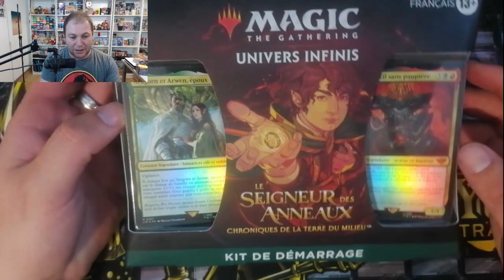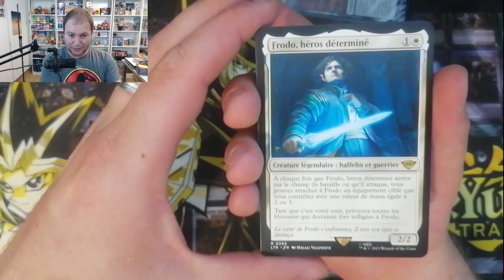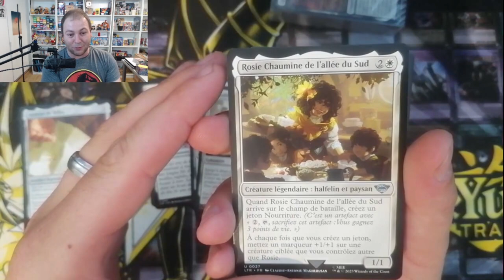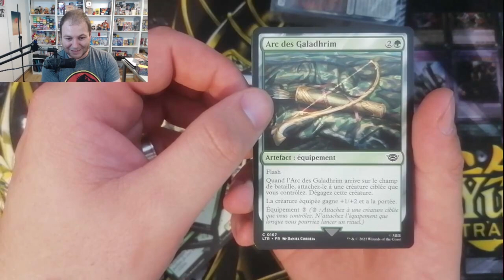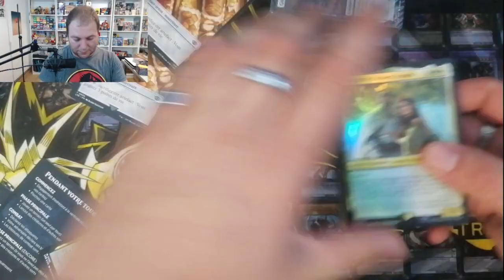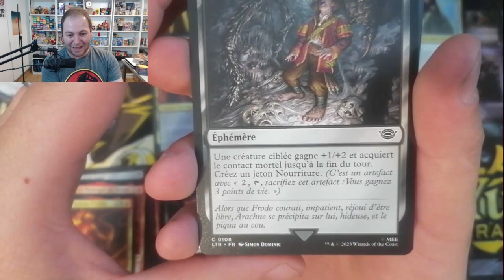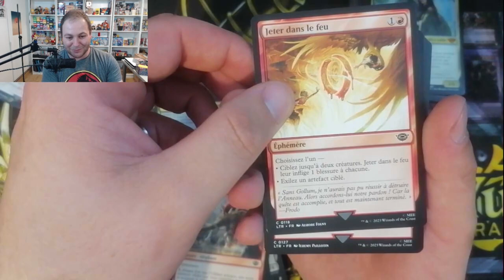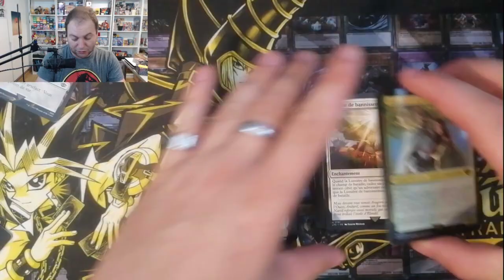OUVERTURE - DECK LE SEIGNEUR DES ANNEAUX (Magic The Gathering)